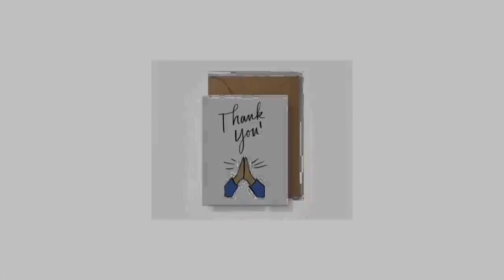गोदावरी नदी में boating का आनंद लिया Enjoyed boating in Godavari river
Swami Vijayanand Giri ,Uttarkashi , Uttarakhand